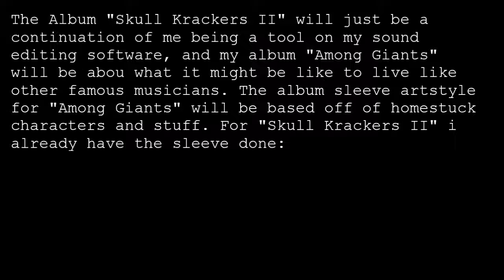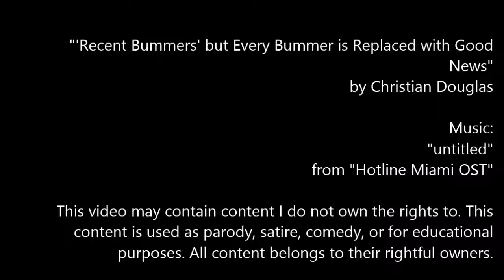'Recent Bummers' but Every Bummer is Replaced with Good News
Description: Finally some good news.

Like porn? I draw;